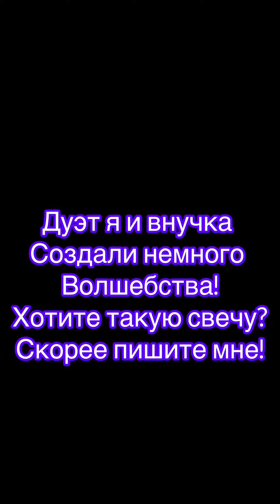Свечи от юной Ведьмочки! Хотите? Пишите ватсап 89632726768